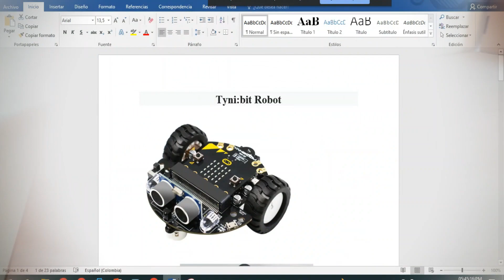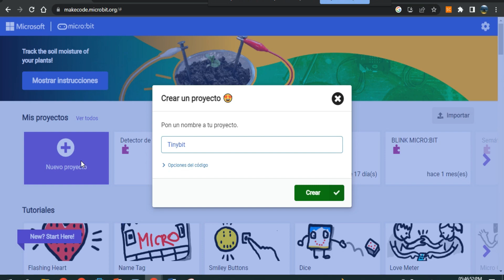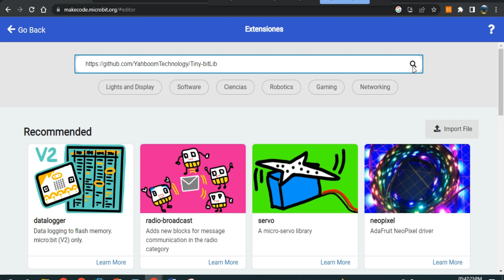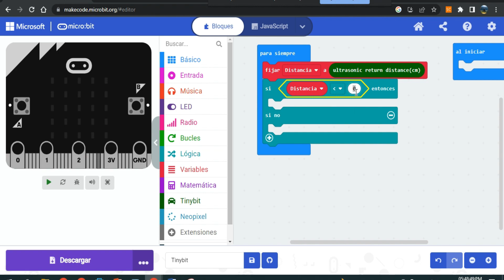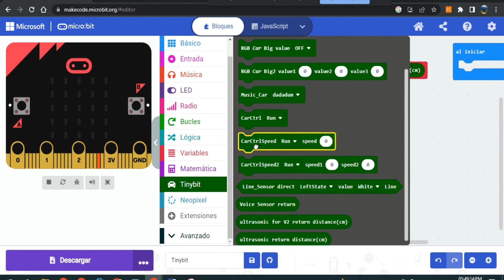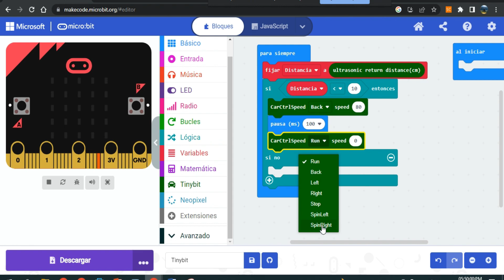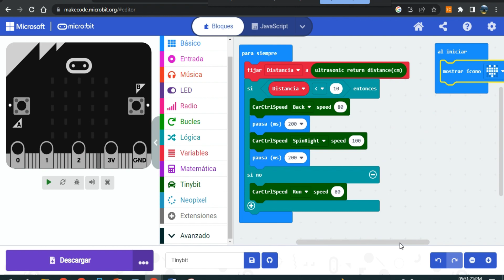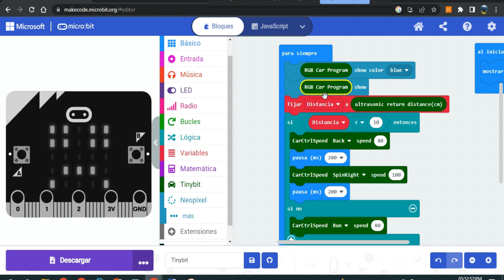Evasor de obstáculos con Tiny:bit + Micro:bit | Programación en Makecode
Aprende a usar el sensor de ultrasonido del robot Tiny:bit para evitar obstáculos automáticamente. Para ello usaremos la tarjeta micro:bit y la programación en bloques de Makecode.